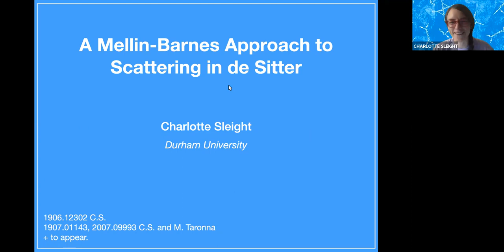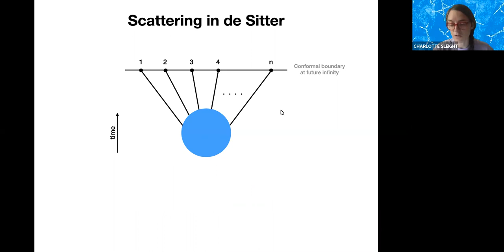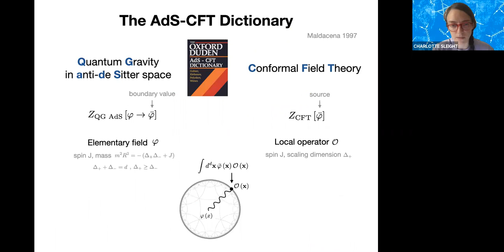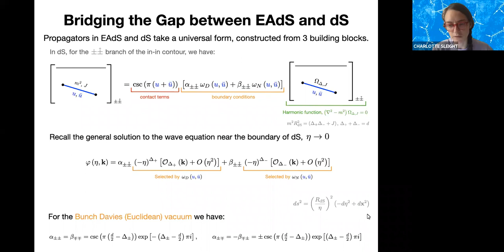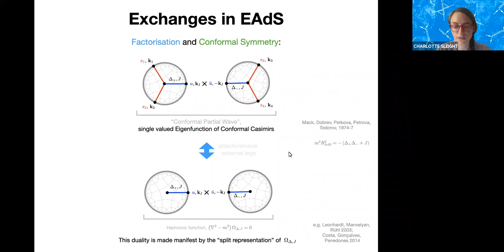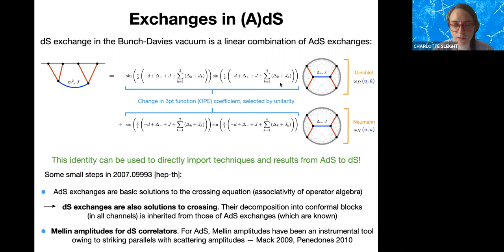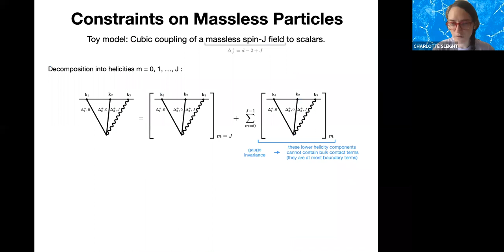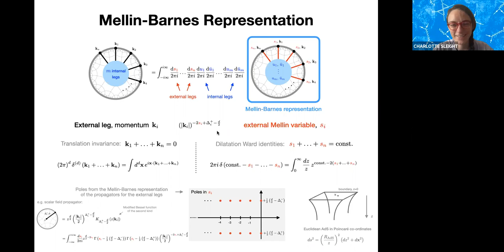“A Mellin-Barnes Approach to Scattering in de Sitter Space” by Charlotte Sleight (Durham)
HoloTube Seminar

Date : May 18, 2021, 16:00 CEST

Charlotte Sleight (IAS)

Title: A Mellin-Barnes Approach to Scattering in de Sitter Space

Abstract:  The last decade has seen significant progress in our understanding of scattering in anti-de Sitter (AdS) space. Through the AdS/CFT correspondence, we can reformulate scattering processes in AdS in terms of correlation functions in Conformal Field Theory (CFT), which are sharply defined by the requirements of Conformal Symmetry, Unitarity and a consistent Operator Product expansion. Accordingly, numerous highly effective techniques for the study of scattering in AdS have been developed. This has been driven largely by the Conformal Bootstrap programme, which aims to carve out the space of consistent CFTs (and, in turn, quantum gravities in AdS space) principally through the three basic consistency requirements above. In this talk I will describe some steps towards extending some of these techniques and results to boundary correlators in de Sitter (dS) space. Compared to AdS, we have little grasp of the properties required of consistent correlation functions in Euclidean CFTs dual to physics in dS. The boundaries at infinity in dS are space-like with no standard notion of locality and time, so the basic criteria that underpin the Conformal Bootstrap programme do not directly apply to the corresponding programme in dS, the so-called Cosmological bootstrap. I will show how boundary correlators in AdS and dS can be placed on a similar footing by introducing a Mellin-Barnes representation in momentum space, providing a framework that could facilitate bridging the gap between the Conformal and Cosmological bootstrap programmes. I will then discuss how the Mellin-Barnes representation itself can be a useful tool to study boundary correlators both in AdS and dS.